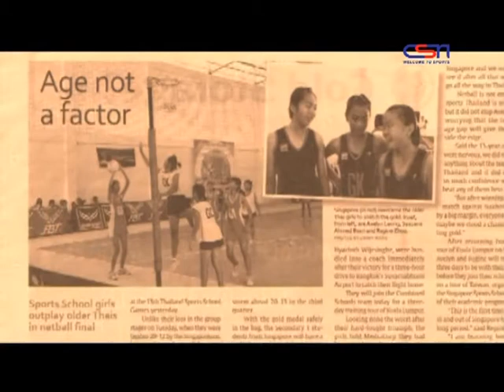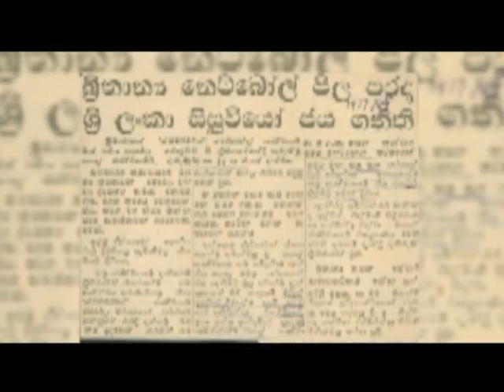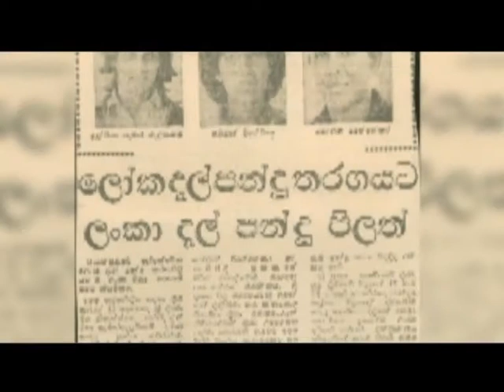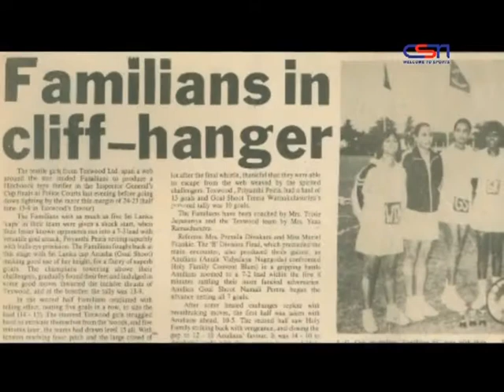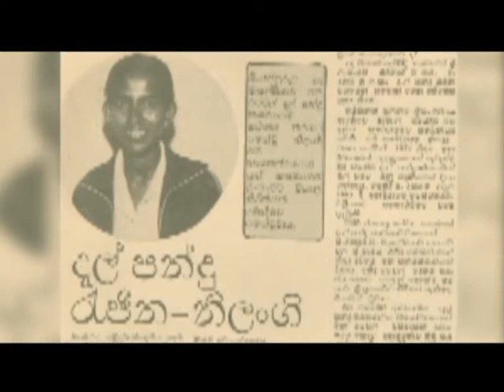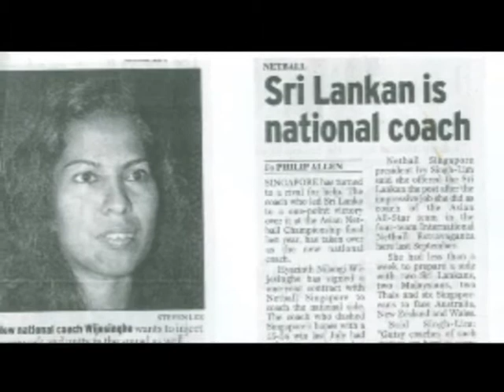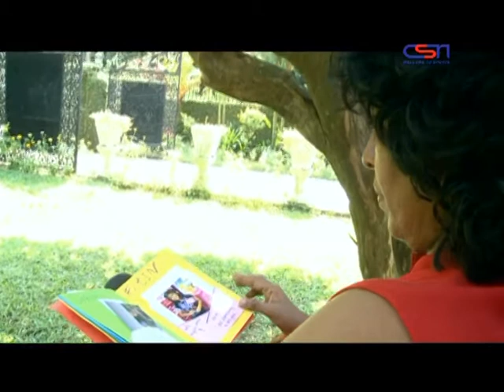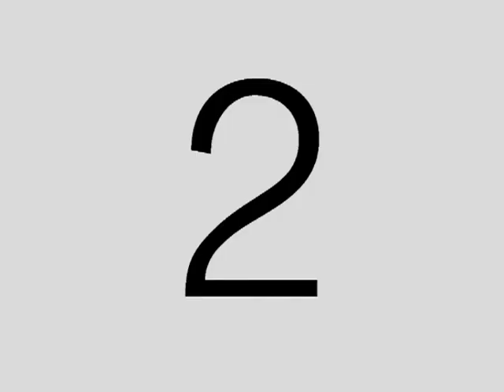Hyacinth Wijesinghe(හයිසින්ත් විජේසිංහ)-Bhoomika Full Episode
පළමුවැනි ආසියානු ශූරතාවය වෙනුවෙන් ශ්‍රී ලංකාව නියෝජනය..
1990 කණ්ඩායම් නායිකාව ලෙස ආසියානු ශූරතාවය රැගෙන ඒම ...
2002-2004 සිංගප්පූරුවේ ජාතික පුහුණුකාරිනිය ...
හයිසින්ත් විජේසිංහ සමඟ භූමිකා